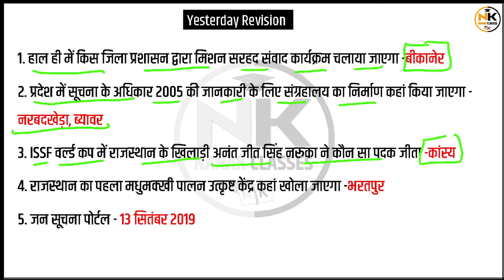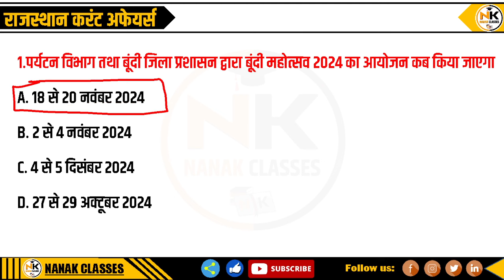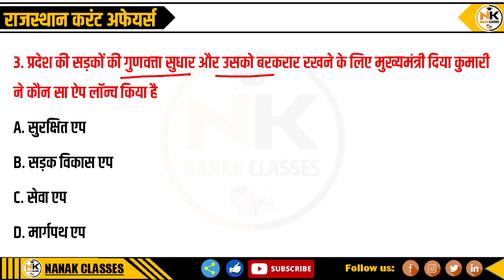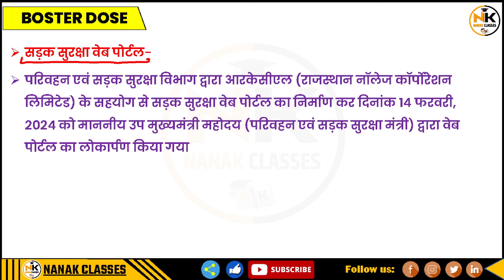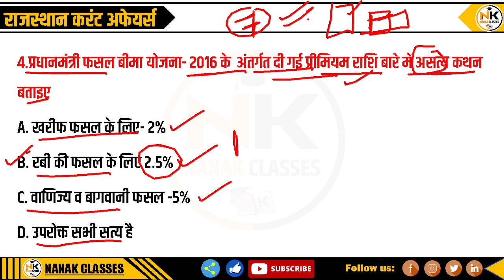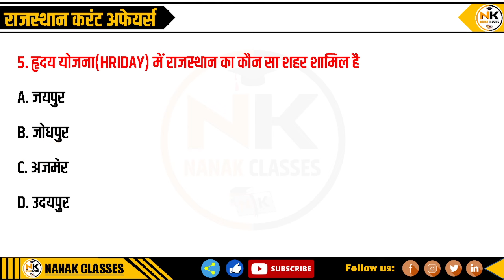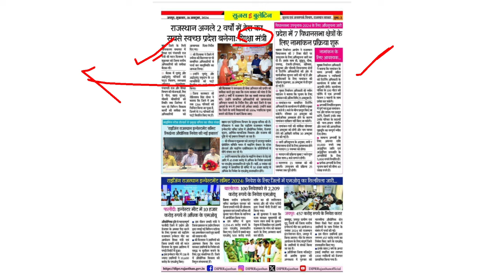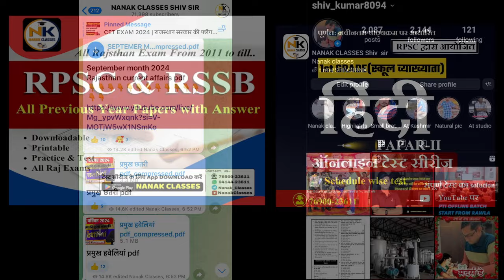19 OCTOBER 2024 Rajasthan current Affairs in Hindi | Daily सुजस Report |RPSC, RSMSSB | NANAK CLASSES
19 OCTOBER 2024 Rajasthan current Affairs in Hindi | Daily Sujas Report |RPSC, RSMSSB | NANAK CLASSES

Rajasthan GK
Current affairs
Ras 2024
REET PAPER
RPSC 2nd GRADE EXAM 2024
CET EXAM
CET 2024